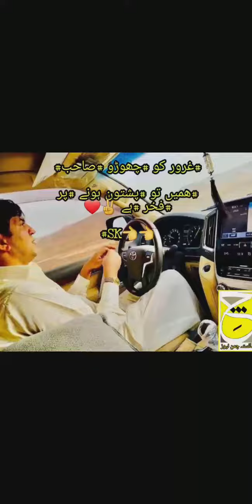SK Group Haji Sadiq Khan AdOzai Song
qUETTA aTTAN
qUETTA attan Group
pashto ATAan